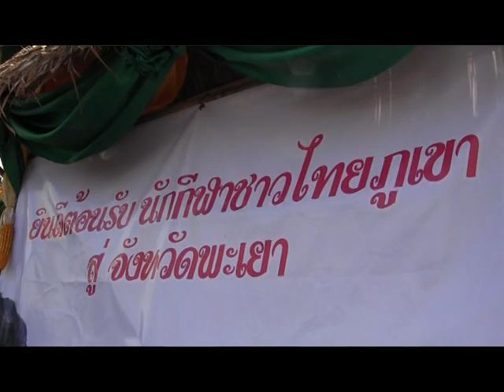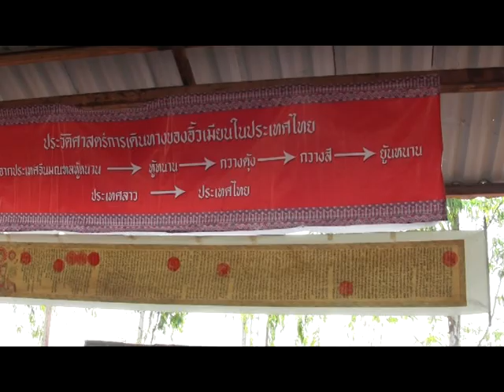เปิดหมู่บ้านนักกีฬาชาวไทยภูเขา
พิธีเปิดหมู่บ้านนักกีฬาชาวไทยภูเขาแห่งประเทศไทย"กว๊านพะเยาเกมส์"ประจำปี ๒๕๕๖ เมื่อวันศุกร์ที่ ๑๐ พค.๒๕๕๖ เวลา ๑๕.๐๐ น. ณ สนามกีฬากลางจังหวัดพะเยา พิธีเปิดโดย นายชูชาติ กีฬาแปง ผู้ว่าราชการจังหวัดพะเยา นายธนู ธิแก้ว ผอ.ศูนย์พัฒนาสังคม หน่วยที่ ๓๑ กล่าวรายงาน ประธานกล่าวให้ข้อคิดนักกีฬา แล้วตัดริบบิ้นเปิดหมู่บ้านนักกีฬา ประธานและแขกผู้มีเกียรติชมการแสดง และร่วมเดินชมผลิตภัณฑ์OTOP หลังจากนั้นร่วมถ่ายภาพเป็นที่ระลึก การแข่งขันครั้งนี้มีนักกีฬาชาวไทยภูเขา จาก ๒๐ จังหวัดเข้าร่วมแข่งขัน